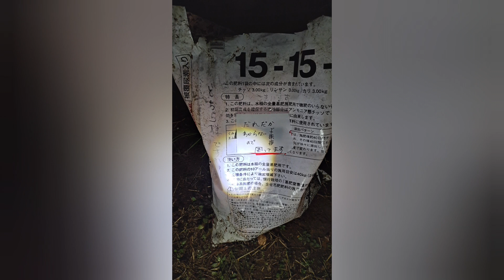トラの体調と謎の野菜置き去り事件！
野菜が家の前に立て続けにおいてあり誰だかわからなくて気持ち悪い！

現金なら嬉しいんだけどね